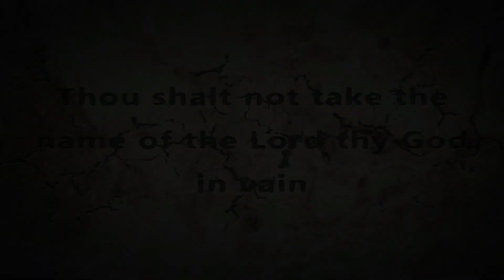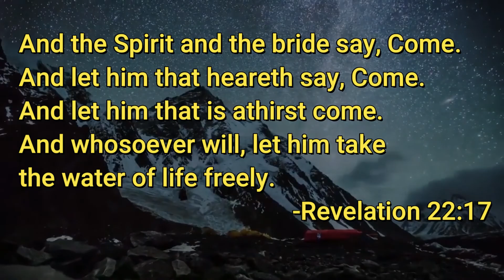The True Vine | Jesus Christ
"I am the true vine, and my Father is the vinedresser. Every branch in me that does not bear fruit he takes away, and every branch that does bear fruit he prunes, that it may bear more fruit. Already you are clean because of the word that I have spoken to you. Abide in me, and I in you. As the branch cannot bear fruit by itself, unless it abides in the vine, neither can you, unless you abide in me. I am the vine; you are the branches. Whoever abides in me and I in him, he it is that bears much fruit, for apart from me you can do nothing." ~ John 15:1-5

King James Bible I recommend.